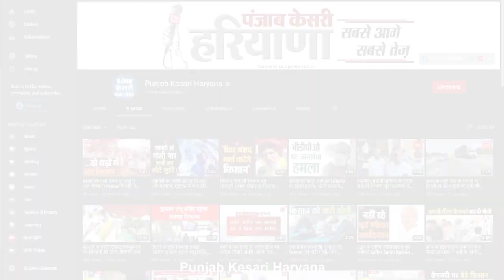पेपर लीक होने के मामले में पर भड़के बलराज कुंडू, कहा- ये सिर्फ तंत्र के अंदर की खामी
हरियाणा विधानसभा मानसून सत्र पर बोले बजरंग कुंडू
तीन दिन के विधानसभा सत्र में कई मुद्दों पर हुई चर्चा
जीरो आवर में सत्तापक्ष बता रहे अपनी डिमांड- कुंडू
जीरो आवर में विपक्ष को दिया जाना चाहिए मौका
पेपर लीक का मुद्दा बहुत ही महत्वपूर्ण मुद्दा- कुंडू